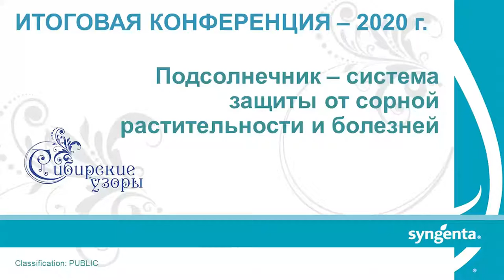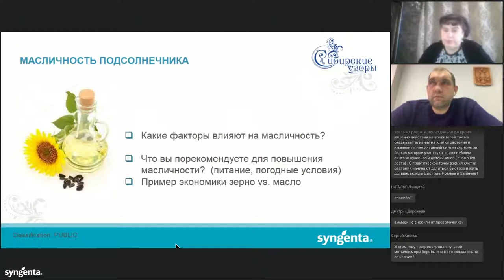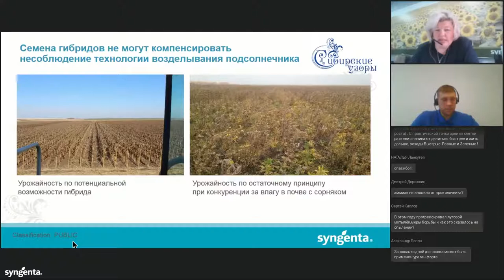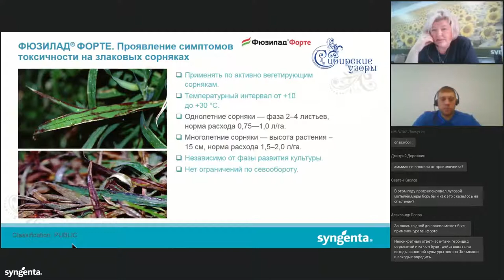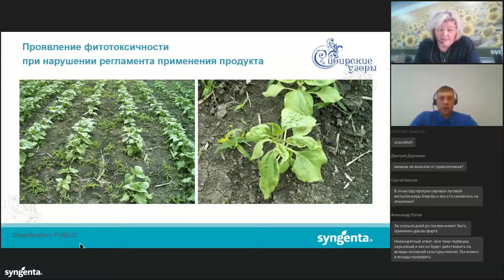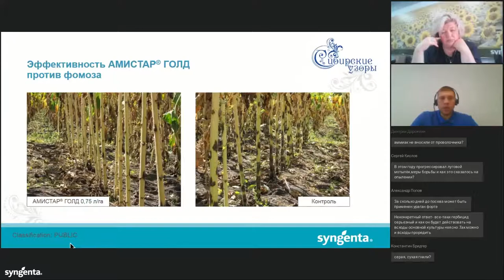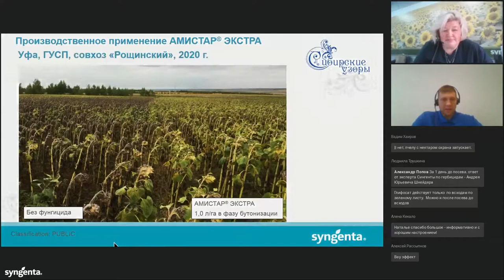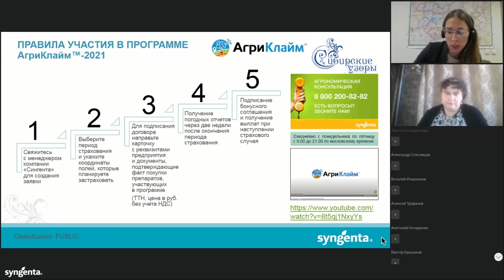СИБИРСКИЕ УЗОРЫ 2020 №4 Подсолнечник – система защиты от сорной растительности и болезней